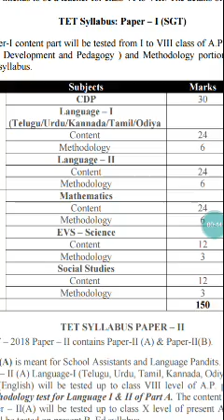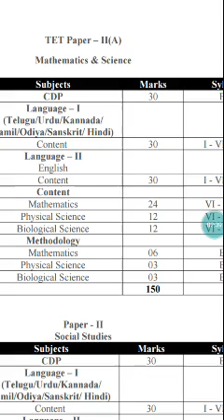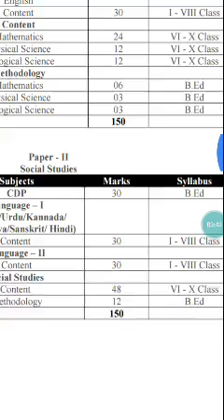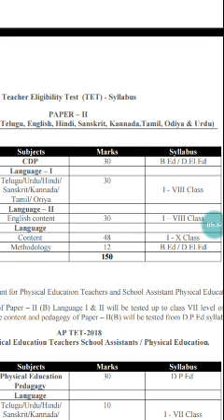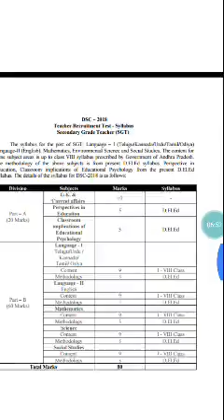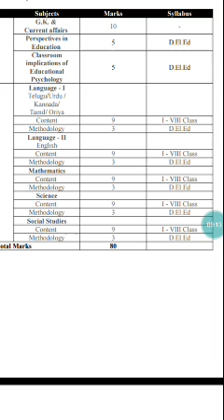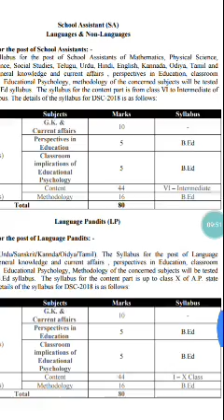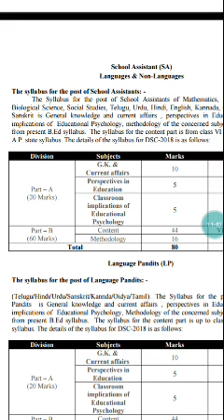AP TET & DSC 2018 JULY NEW SYLLABUS PATTERN LATEST NEWS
ఏపీ cm Chandra Babu nayudu diksha, AP CM DIKSHA THIS MONTH 20 DAY, AP CM DIKSHA LATEST NEWS,AP CM DIKSHA LATEST UPDATE,AP CM SPEACH ABOUT PARTY MEMBERS  20 DIKSHA, AP CM FIRE ON BJP
Kamanwelth games , India excellent play in kamanwelth games, 60 above won the medals in kamanwelth, gold medals Bharat in kamanwelth games, silver medals  Bharat in kamanwelth games, total medals Bharat in kamanwelth games, sina sehwal batmenton won ,

10th pass 26,000 posts in railway , breaking news, latest news